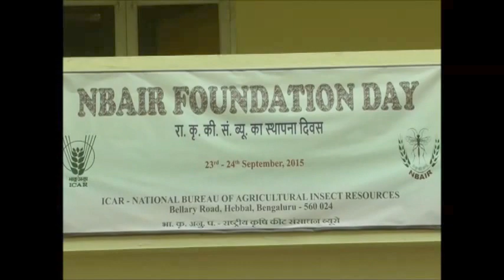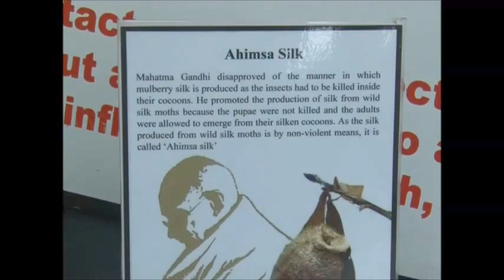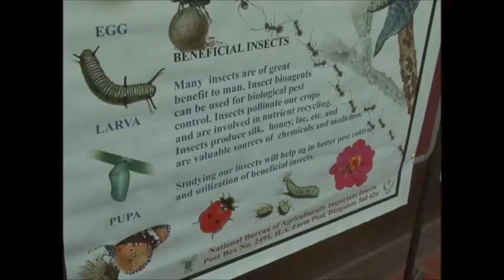ICAR-NBAIR CELEBRATES FOUNDATION DAY (24.09.2015)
The National Bureau of Agricultural Insect Resources, Bengaluru, celebrated its foundation day on 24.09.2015. Dr. Abraham Verghese, Director, NBAIR presided over the function. An exhibition was also arranged, where around 500 students from various schools of Bengaluru visited and evinced keen interest in the research activities of NBAIR.